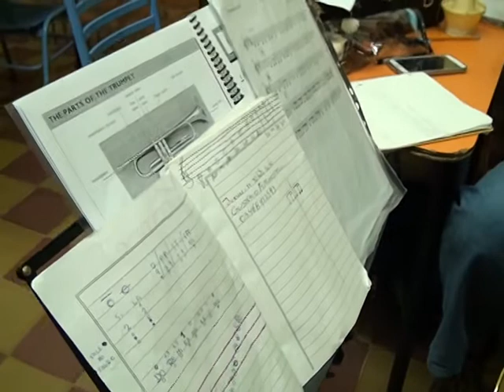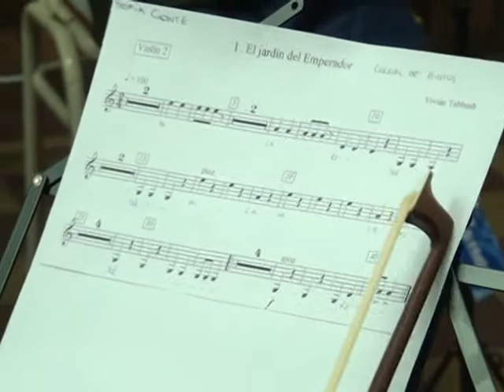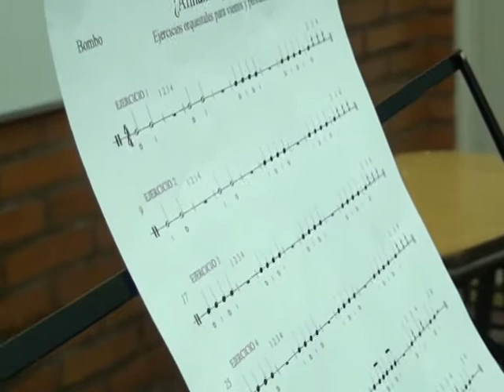Orquesta del Bicentenario Corral de Bustos